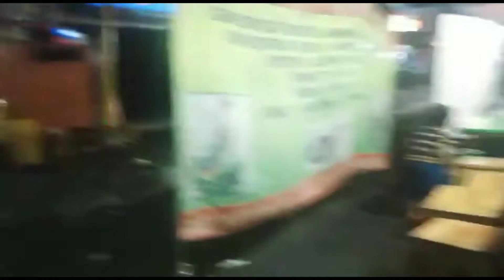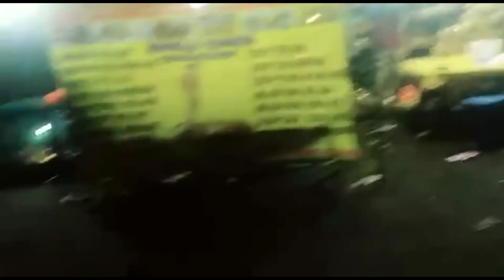KULINER AKI SEA FOOD MABES LIPUTAN VJ CHACHA ROMEO